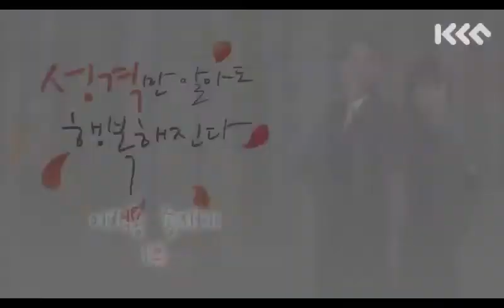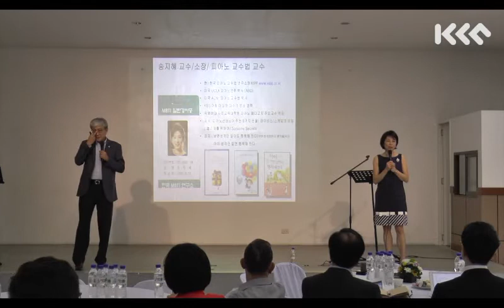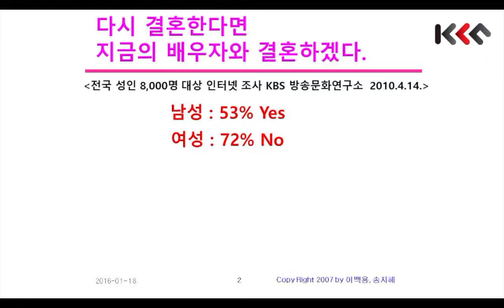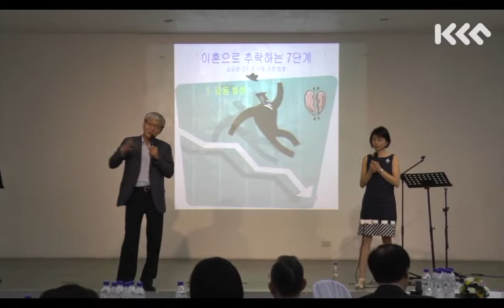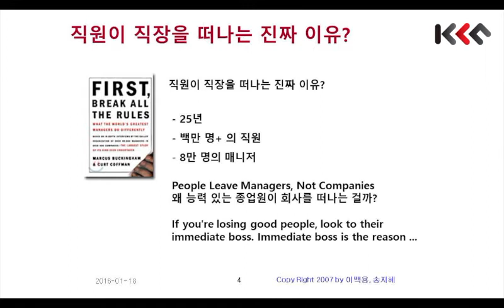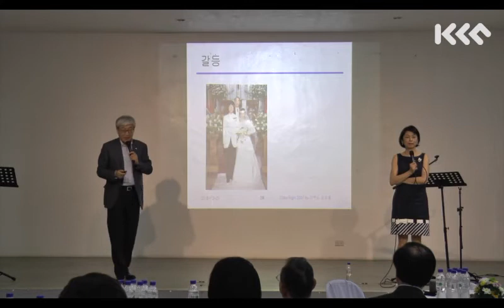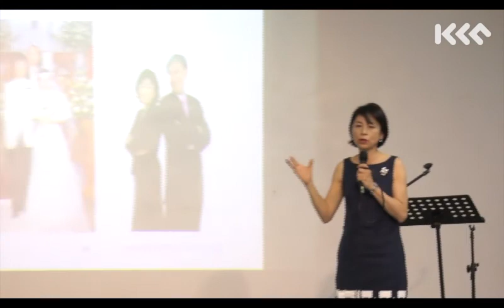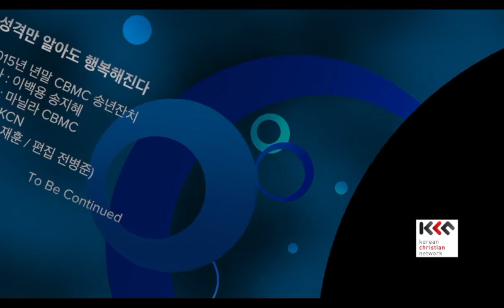성격만 알아도 행복해진다 1 이백용 송지혜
부부간의 끝없는 갈등과 파국. 그러나 그 어려움이 남자와 여자의 차이에 대한 이해, 성격에 대한 이해에 부족에서 오는 것이 대부분입니다. 부부 행복의 중요한 키인 상호 이해를 도와주는 강의입니다. 첫번째 강의 '성격만 알아도 행복해 진다' 두번째 강의 '행복한 부부의 비결'을 각각 2번으로 나누어 편집하였습니다.

예원 서울예고 연세대 음대 수석 졸 / UCLA 음악 대학원 MFA, DMA ( ABD) 미국 ACM 음악교수법 박사
KBS 아침 마당등 다수의 방송 출연 호스트 경력/ 미국 홍콩 말레이지아등 전세계 대학들과 피아노 교사협회에서 초청강의
숙명여대 사회교육대학원 피아노 페다고지 주임교수 역임
저서:  피아노선생님이 주는 9가지 선물/ 어린이를 위한 피아노 선물/ 피아노 아이콘 색칠하기 /구슬이의 스케일세트 / 소나티네비밀/아이콘 스티커북 세트  심리저서 : 남편성격만 알아도 행복해 진다(부인 성격알면 더 행복해진다) 아이 성격만 알면 행복해 진다. 결혼 후 나는 더 외로워졌다
등이 있고

이백용 님은 현 바이텍 씨스템 회장이며, C&P Consulting 회장, 코칭 경영원 파트너 코치, 국제 CBMC 이사, 한국 CBMC 감사, 한국 코칭센터 CEP 과정 교수, 리더십 코칭센터 임파워링 코칭 과정 교수, 국제 코치 연맹 공인 코치, 한국코치협회 전문 코치, 기독경영연구원 이사로 봉사하고 있습니다.

'남편 성격만 알아도 행복해진다' '결혼 후 나는 더 외로워졌다' '아이 성격만 알아도 행복해진다' '내 남편, 내 아내 성격만 알아도 즐거워진다'  등 저서가 있습니다.

마닐라 CBMC 송년잔치
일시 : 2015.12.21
장소 : Philippine Korea friendship center

제작 : KCN